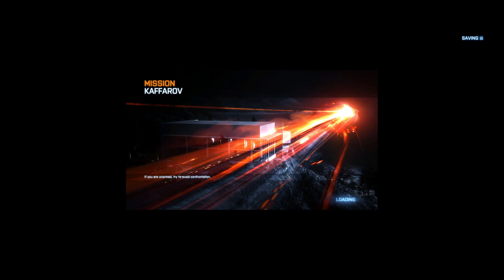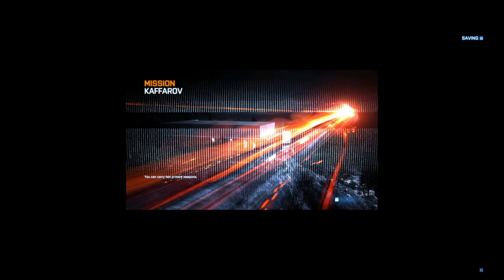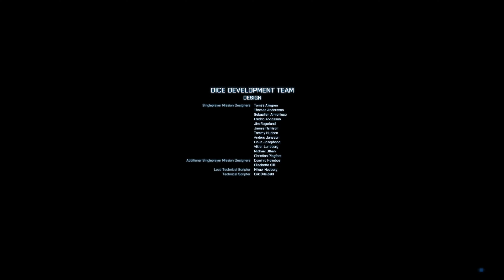(BATTLEFIELD 3 CAMPAIGN GAMEPLAY PART 5) PULL THE TRIGGER.......SAVE NEW YORK......